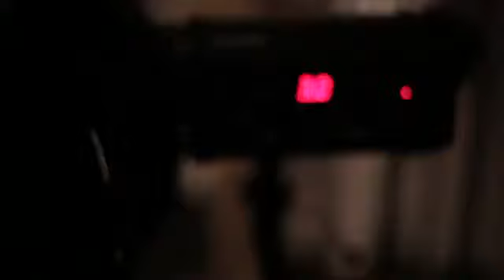BTS Elizabeth Castro Photography - Thais Hilgenberg